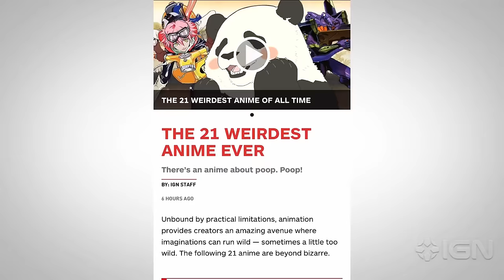XCOM 2 - Alien Hunters DLC Pack Launch Trailer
The second DLC pack includes powerful new weapons, armor types, aliens, and a new storyline.

Follow IGN for more!